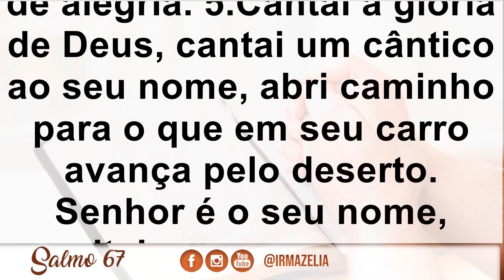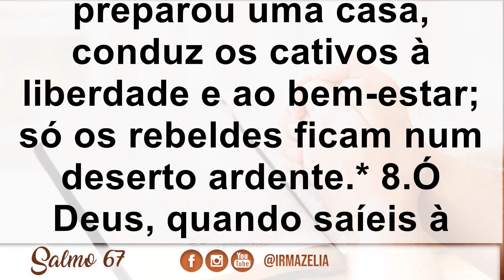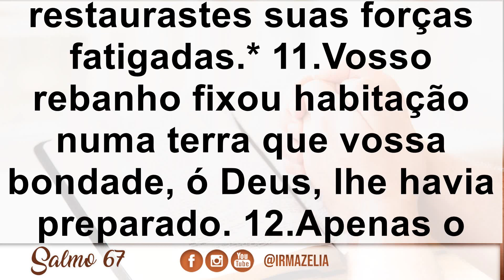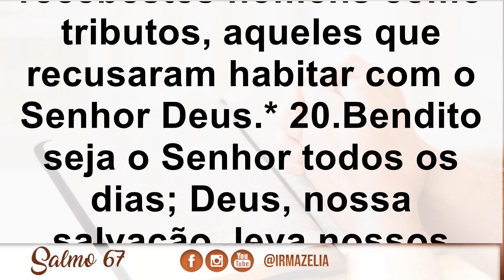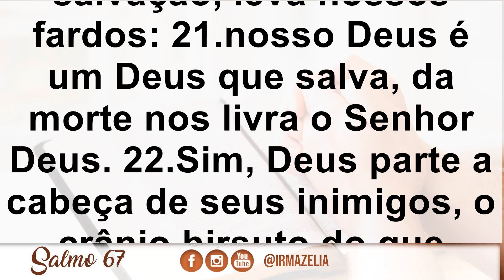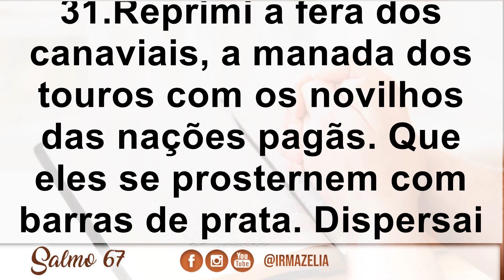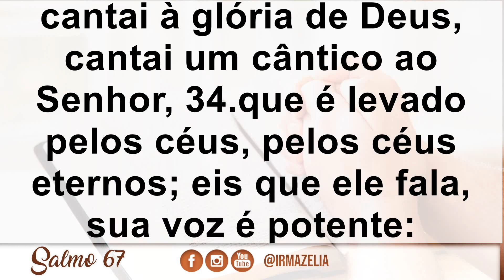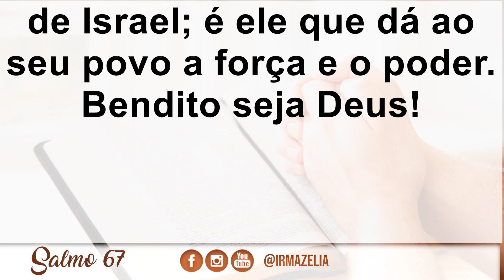Salmo 67 - Ode Patriótica e religiosa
"1.Ao mestre de canto. Salmo de Davi. Cântico.* 2.Levanta-se Deus; eis que se dispersam seus inimigos, e fogem diante dele os que o odeiam. 3.Eles se dissipam como a fumaça, como a cera que se derrete ao fogo. Assim perecem os maus diante de Deus. 4.Os justos, porém, exultam e se rejubilam em sua presença, e transbordam de alegria. 5.Cantai à glória de Deus, cantai um cântico ao seu nome, abri caminho para o que em seu carro avança pelo deserto. Senhor é o seu nome, exultai em sua presença. 6.É o pai dos órfãos e o protetor das viúvas, esse Deus que habita num templo santo. 7.Aos abandonados Deus preparou uma casa, conduz os cativos à liberdade e ao bem-estar; só os rebeldes ficam num deserto ardente.* 8.Ó Deus, quando saíeis à frente de vosso povo, quando avançáveis pelo deserto, 9.a terra tremia, os próprios céus gotejavam diante de vós, o monte Sinai estremecia na presença do Deus de Israel. 10.Sobre vossa herança fizestes cair generosa chuva, e restaurastes suas forças fatigadas.* 11.Vosso rebanho fixou habitação numa terra que vossa bondade, ó Deus, lhe havia preparado. 12.Apenas o Senhor profere uma palavra, tornam-se numerosas as mulheres que anunciam a boa-nova: 13.“Fogem, fogem os reis dos exércitos; os habitantes partilham os despojos. 14.Enquanto entre os rebanhos repousáveis, as asas da pomba refulgiam como prata, e de ouro era o brilho de suas penas.* 15.Quando o Todo-poderoso dispersava os reis, caía a neve sobre o Salmon”. 16.Os montes de Basã são elevados, alcantilados são os montes de Basã. 17.Montes escarpados, por que invejais a montanha que Deus escolheu para morar, para nela estabelecer uma habitação eterna?* 18.São milhares e milhares os carros de Deus: do Sinai vem o Senhor ao seu santuário. 19.Subindo nas alturas levastes os cativos; recebestes homens como tributos, aqueles que recusaram habitar com o Senhor Deus.* 20.Bendito seja o Senhor todos os dias; Deus, nossa salvação, leva nossos fardos: 21.nosso Deus é um Deus que salva, da morte nos livra o Senhor Deus. 22.Sim, Deus parte a cabeça de seus inimigos, o crânio hirsuto do que persiste em seus pecados.* 23.Dissera o Senhor: “Ainda que seja de Basã, eu os farei voltar, eu os trarei presos das profundezas do mar, 24.para que banhes no sangue os teus pés, e a língua de teus cães receba dos inimigos seu quinhão”. 25.Contemplam a vossa chegada, ó Deus, a entrada do meu Deus, do meu rei, no santuário;* 26.vêm na frente os cantores, atrás os tocadores de cítara; no meio, as jovens tocando tamborins. 27.“Bendizei Deus nas vossas assembleias, bendizei o Senhor, filhos de Israel!” 28.Eis Benjamim, o mais jovem, que vai na frente; depois os príncipes de Judá, com seus esquadrões; os príncipes de Zabulon, os príncipes de Neftali. 29.Mostrai, ó Deus, o vosso poder, esse poder com que atuastes em nosso favor. 30.Pelo vosso templo em Jerusalém, ofereçam-vos presentes os reis! 31.Reprimi a fera dos canaviais, a manada dos touros com os novilhos das nações pagãs. Que eles se prosternem com barras de prata. Dispersai as nações que se comprazem na guerra.* 32.Aproximem-se os grandes do Egito, estenda a Etiópia suas mãos para Deus.* 33.Reinos da terra, cantai à glória de Deus, cantai um cântico ao Senhor, 34.que é levado pelos céus, pelos céus eternos; eis que ele fala, sua voz é potente: 35.“Reconhecei o poder de Deus!”. Sua majestade se estende sobre Israel, sua potência aparece nas nuvens. 36.De seu santuário, temível é o Deus de Israel; é ele que dá ao seu povo a força e o poder. Bendito seja Deus!"

Deus abençoe!